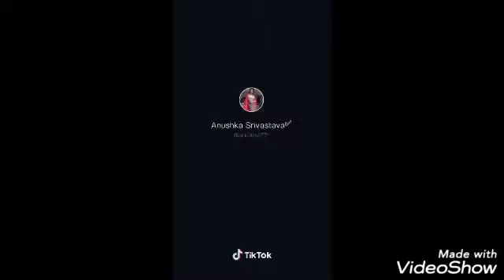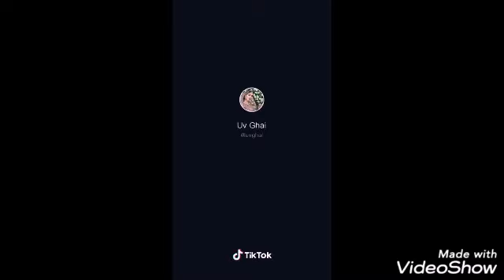New song birl tiktok video funny tiktok video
New tiktok video birl lovely video tiktok //